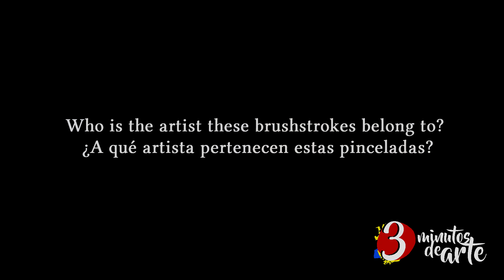Entrenando el Ojo/Training the Eye 228